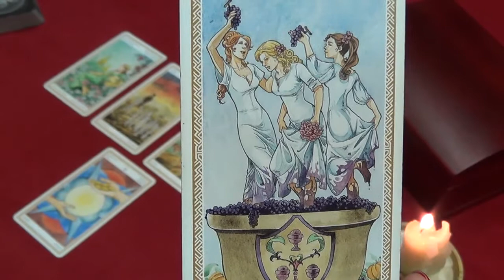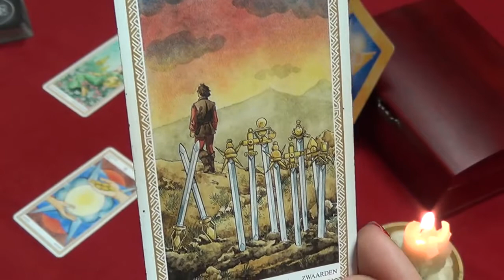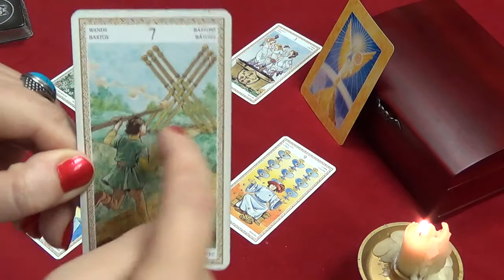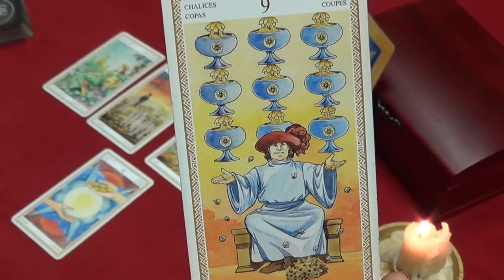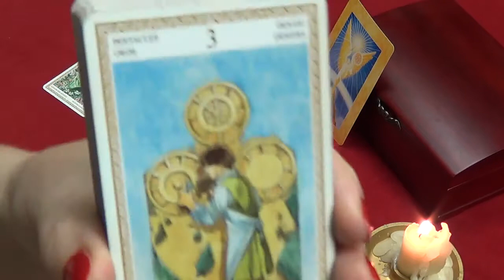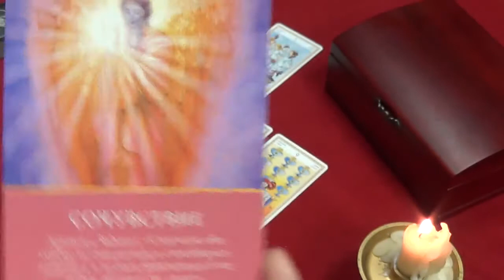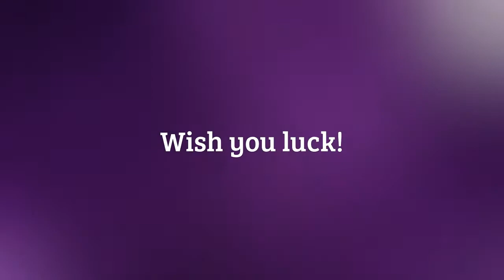Virgo, weekly Tarot forecast, 4–10 May 2015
Weekly Tarot forecast for the sign of Virgo, 4 - 10 of May, 2015.
Used Lo Scarabeo Tarot (Mark McElroy & Anna Lazzarini) by italian publisher Lo Scarabeo.
The music performed by japanese jazz pianist and composer Keiko Matsui.